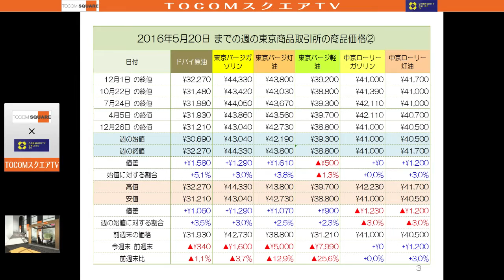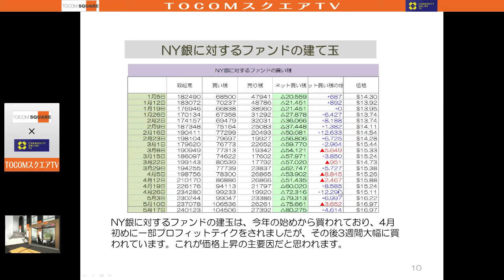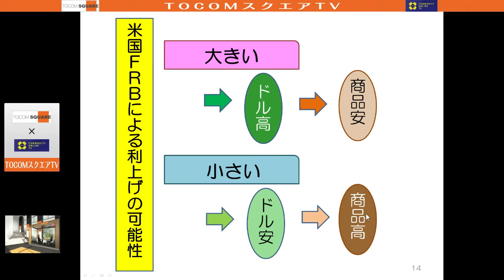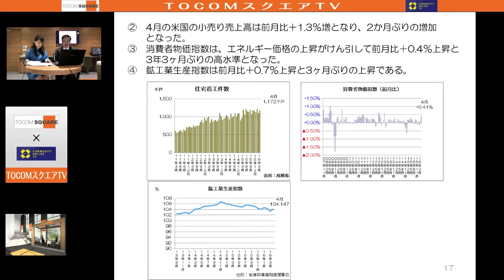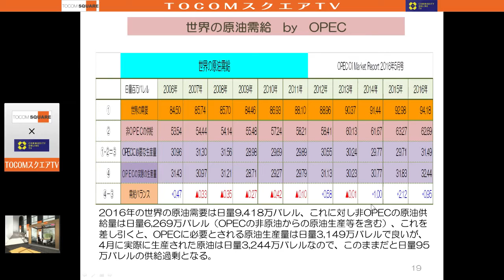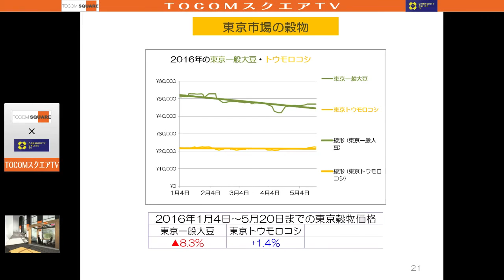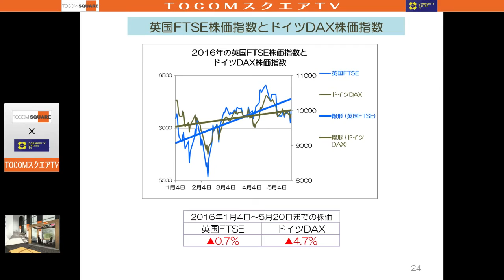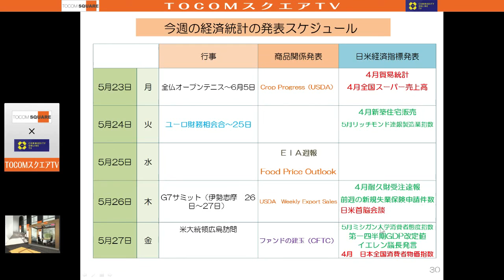TOCOMスクエアTV 2016年5月23日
毎週月曜日20時～「TOCOMスクエアTV」